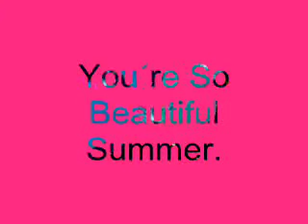Summer Glau - You´re Watching Terminator T.S.C.C.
The Beautiful Summer Glau.
I Love Summer.